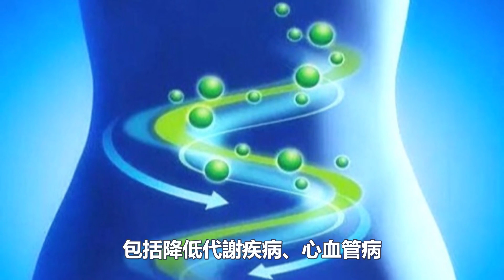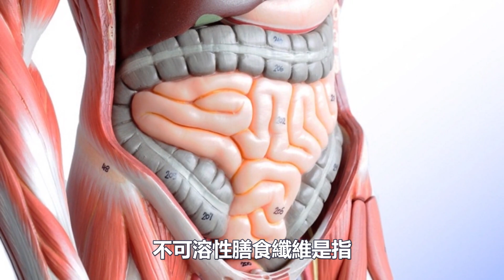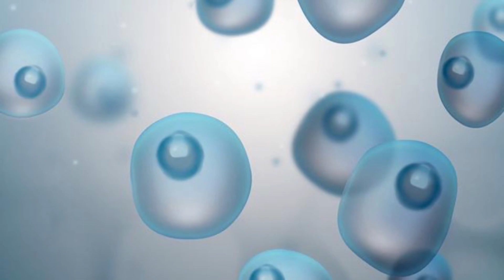居然是真的？ ！多吃膳食纖維和酸奶，可有效降低患肺癌風險！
多吃膳食纖維和酸奶能降低得肺癌的風險？這並不是什麼營銷騙局！
肺癌作為中國發病率和死亡率最高的惡性腫瘤，而通過簡單的飲食調整就可以大幅降低肺癌風險，不可謂不是一個好消息。
既然膳食纖維對我們肺有這麼好的益處，那我們就需要好好認識一下什麼是膳食纖維，所以今天，小觀來為大家好好介紹一下